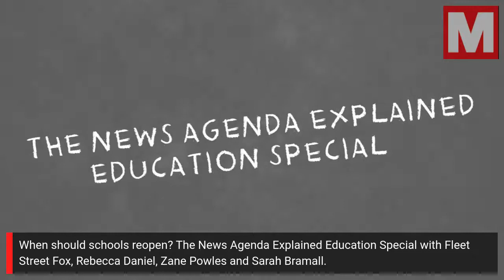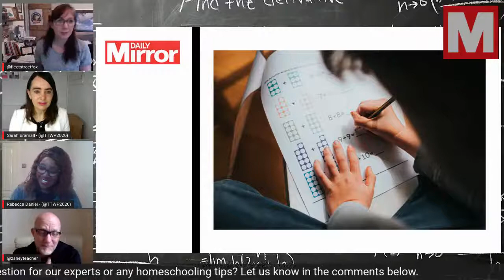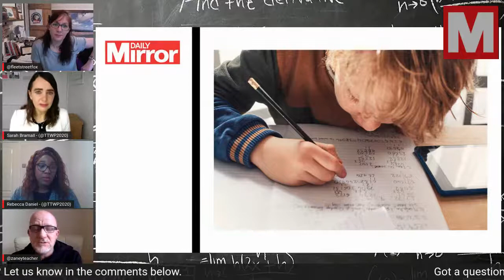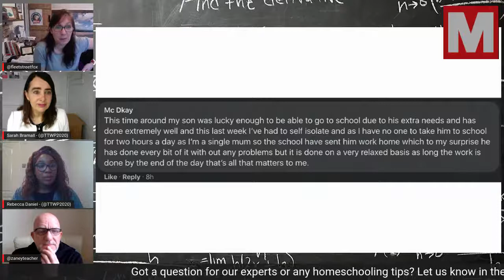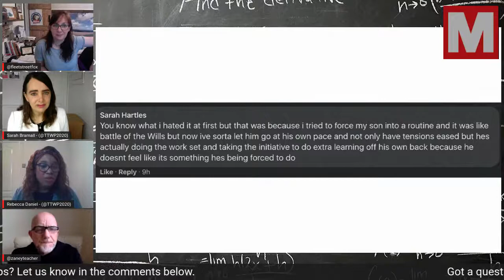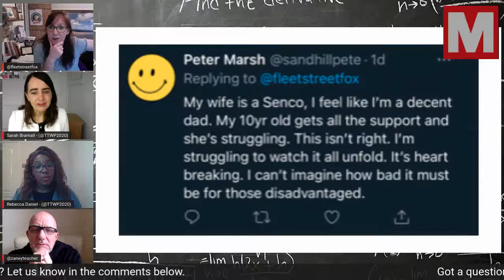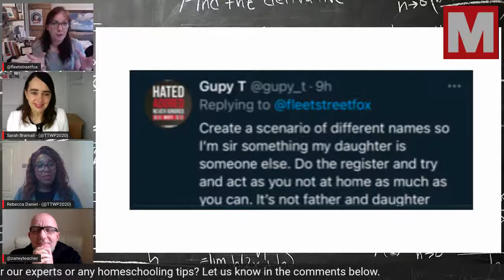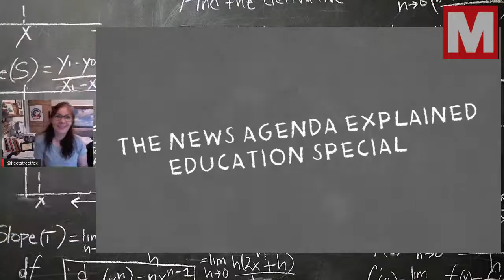When should schools reopen? The News Agenda Explained Education Special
When should schools reopen? The News Agenda Explained Education Special with Fleet Street Fox.

We'll be discussing home schooling with education experts Rebecca Daniel, Zane Powles and Sarah Bramall.